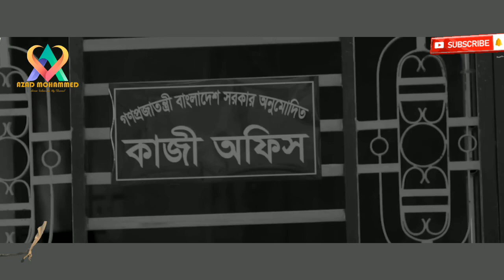Kew Kothao Valo Nei | Full Natok | Tawsif Mahbub | Tanjin Tisha Bangla New Natok 2022 Village Drama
মুনমুন আহমেদ

বাংলা নাটক